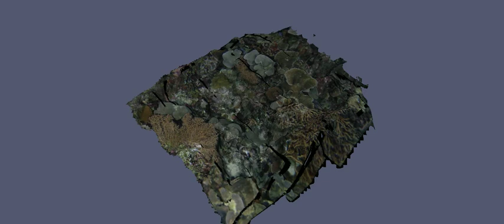Coral Reef Reconstruction Close-up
A very high resolution 3D mesh of a section of coral reef generated from visual odometry. Dataset credit to the Australian Centre for Field Robotics, University of Sydney.